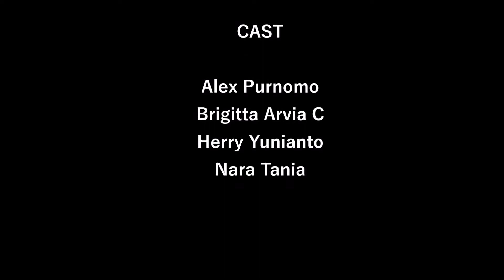Tugas Conversation 2 Kelas LA63 Sastra China Binus Univ